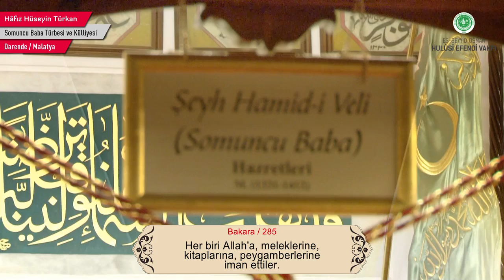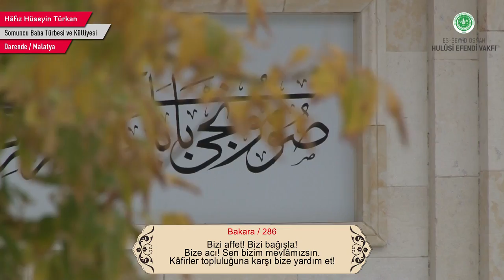Amenerrasulü ve Meali | Hafız Hüseyin Türkan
Kuran-ı Kerim Tilaveti | Hafız Hüseyin Türkan | Amenerrasulü ve Meali | Bakara Suresi 285-286

Hafız Hüseyin Türkan, Darende Şeyh Hamid-i Veli Somuncu Baba Türbesi ve Külliyesi'nde düzenlenen programda Bakara Suresi 285 ve 286. ayetleri tilâvet etti.